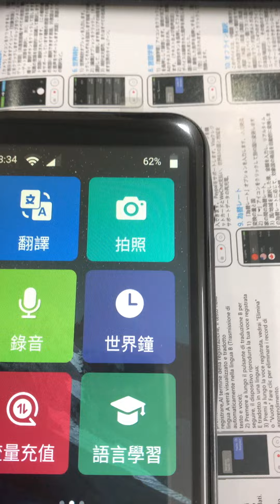TEN3 S 教學4-拍照翻譯